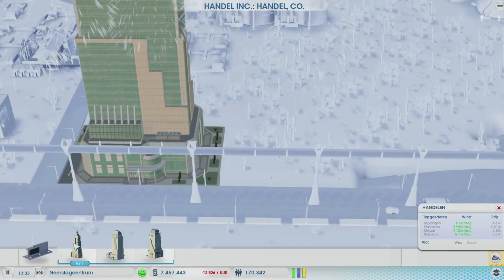SimCity: Cities of Tomorrow — S2E39 — Compacte opslag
In deze episode stappen we volledig over op handelspoorten. Ook bouw ik een Handel Inc. — die ik vervolgens helemaal upgrade — en een Elektronica Inc.

STANDAARDGEBOUWEN
Water, stroom en riolering
*()Hydro-pompinrichting
*()kernfusiecentrale
*()desinfectiesysteem

Gemeente
*()Burgemeestersvilla

Afvalverwerking
*()Recyclingcentrum
*()Grondscrubber

Gezondheid, brandweer en politie
*()grote brandweerkazerne
*()groot ziekenhuis
*()groot politiebureau

Onderwijs
*()Basisschool
*()Middelbare school
*()Bibliotheek
*()Hogeschool
*()Universiteit

Openbaar vervoer
*()Busstation
*()Hele stad bereikbaar met bus
*()Park & Ride
*()Tramstation
*()Hele stad bereikbaar met tram
*()Treinstation
*()Hele stad bereikbaar met trein
*()Verbinding naar regio met trein
*()Lokaal vliegveld
*()Zweeftreinnetwerk door de hele stad

Parken
*()Spektatorium
*()AR Athletiekcentrum
*()Milleniumplaza
*()Amfitheater

SPECIALISATIES
Mijnen
*()Kolenmijn
*()Ertsmijn
*()Metaal Inc.
*()Smelterij
*Geavanceerde kolenmijn

Boren
*()Oliebron
*()Aardolie Inc.
*()Olieraffinaderij

Handel
*()Handelsdepot
*()Handel Inc.
*()Handelspoort

Elektronica
*()Processorfabriek
*()Elektronica Inc.
*Fabriek Consumentenelektronica

Cultuur/Toerisme
*3 monumenten
*()Expo Centre (het liefsta 3 stuks)
*Pro-stadion
*Pretpark
*Eén gebedshuis

Gokken
*()Gokhal
*Gokken Inc.
*Sci-Fi-Casino
*()Chique Casino
*()Romeins Gelukscasino
*Elegant Casino

Megatorens
*()4 standaard megatorens
**()Woon $
**()Woon $$
**()Winkel $
**()Winkel $$
**()Kantoor (laag)
**()Kantoor (hoog)
**()Kernreactor
**()Onderwijs
**()Afval
**()Luchtbrugstation
**()Park
**()Beveiliging
**Zonne-energiekroon
**Parkkroon
**()Skyclopskroon
**()Luchtscrubberkroon

*()4 Elite megatorens
**()asWoon $$
**()Woon $$$
**()Winkel $$
**()Winkel $$$
**()Kantoor (laag)
**()Kantoor (hoog)
**()Fusiereactor
**Onderwijs
**Afval
**()Park
**()Luchtbrugstation
**Beveiliging
**Luchtscrubberkroon IV
**Zonne-energiekroon gen V
**()Elite toerismekroon
**()Hologram afvertentiekroon
**()Bio-dome parkkroon

Acedemie
*()De Acedemie
*()Controlnet-afdeling

Omegaco
*()Omegaco-fabriek
*()Omegaco Inc.